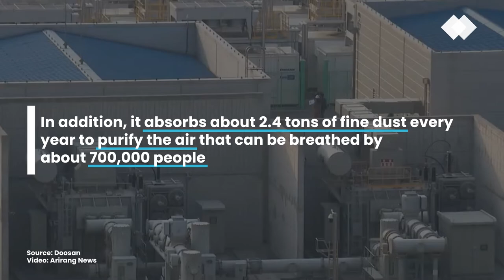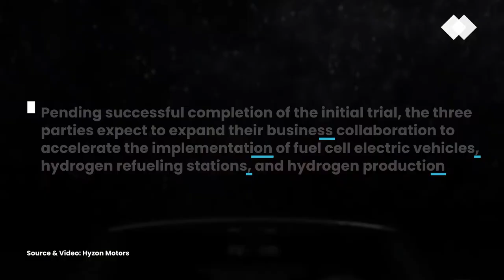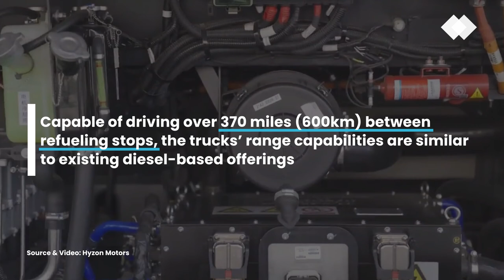Top 5 Fuel Cell & Hydrogen Stories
Bringing you the latest stories to enhance your understanding of the industry while charging your fuel cell knowledge!

Episode company breakdown:

00:00 - Let's get started!
00:05 - #05 -DOE
00:27 - #04 - Doosan
00:52 - #03 - Hyzon Motors
01:17 - #02 - Rolls-Royce Holdings plc
01:41 - #01 - Hyzon Motors

1. Hyzon Motors Partner Hiringa Commences Construction of Nationwide Green Hydrogen Refueling Network in New Zealand

2. Rolls-Royce Showcases mtu Fuel Cell System at COP26 Climate Change Conference

3. Sha Steel Group, Hyzon Motors and Guofu HEE to Deploy 49-ton Hydrogen Trucks for Steel Shipment Trial Operation in China

4. Doosan Fuel Cell Involved in the Completion of the World’s Largest Hydrogen Fuel Cell Power Plant in Korea

5. DOE Awards $77 Million in Funding to Ford, GM & Chrysler for Hydrogen Fuel Cell and Electric Truck Development